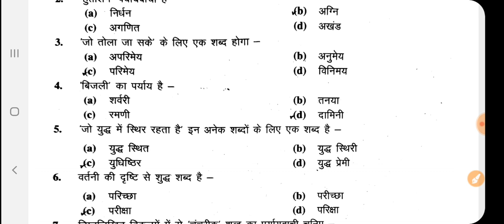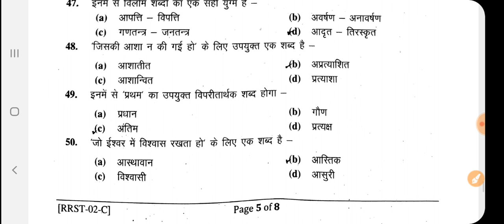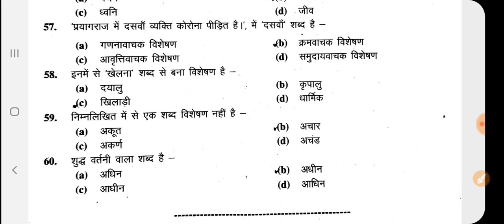RO/ARO EXAM 2021|HINDI PAPER OFFICIAL ANSWERKEY|SET-C|SOLVED PAPER HINDI @Exam Learner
@Exam Learner

Dear Learners,

📢 📢NEW ANNOUNCEMENT📢📢

Dear Learners,
Unacademy आप सभी के लिए एक exciting opportunity ला रहा है जो Unacademy subscription से अपनी तैयारी की planning कर रहे हैं।

Team Unacademy

✅ भाषा- हिंदी
✅ रिवीजन Notes

@Exam Learner

Dear Learners,

Team Unacademy

UP PET EXAM 2021
Currentaffairs 2020
Uppcs 2020
Roaro exam
Medical science
Space science
Aapreshan, abhiyan
Budget 2020-21
Up budget 2020-21
Up special
Uppsc
Bpsc
Mppsc
Ukpsc
Cgpsc
Hpsc
Examlearner
@Exam Learner

For pdf join telegram channel 👇

Examlearner
Prepration for competitive exam

Course के topics और पाठ्यक्रम जैसी सारी जानकारी के लिये इस link को देखें

✅ भाषा- हिंदी
✅ रिवीजन Notes